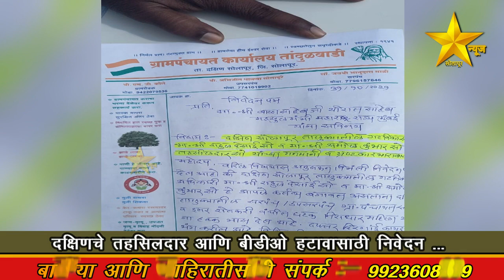दक्षिणचे तहसिलदार आणि बीडीओ हटावासाठी निवेदन ...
न्याय हक्कासाठी झटणारे एकच माध्यम स्टार न्यूज पाहण्यासाठी  सबस्क्रॉईब करून बेल 🔔  ला क्लिक☝करा व लाईक 👍करून जाणुन घ्या. आता नेहमी स्टार न्यूजशी कनेक्ट रहा.